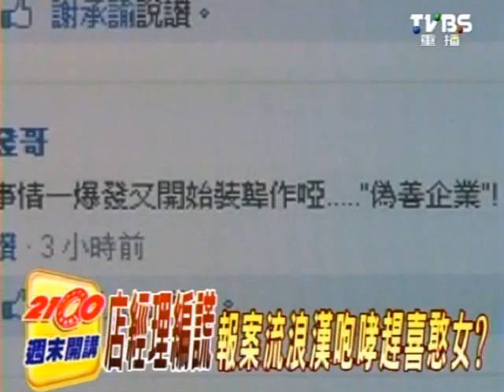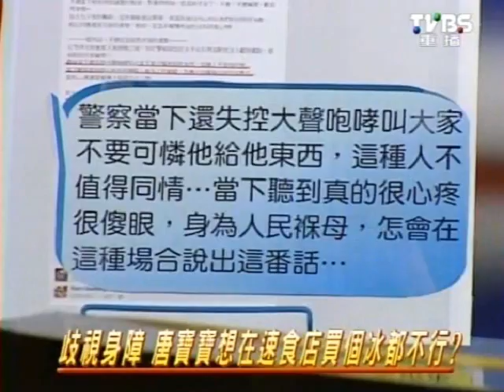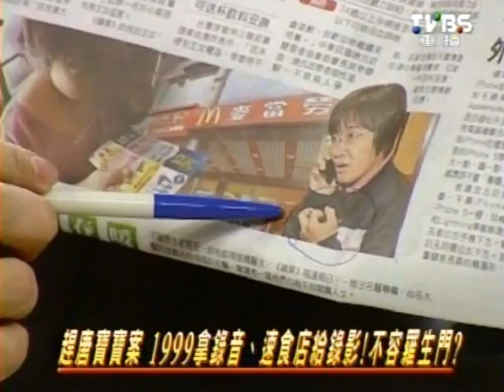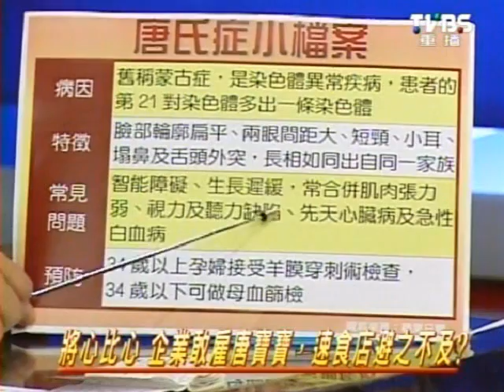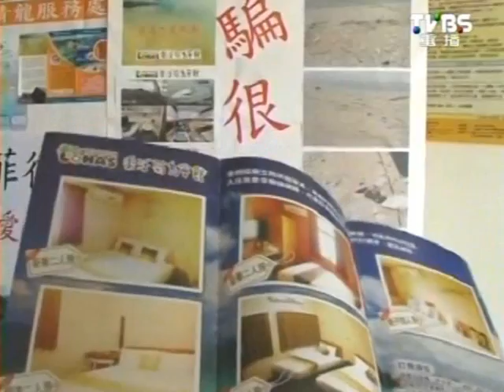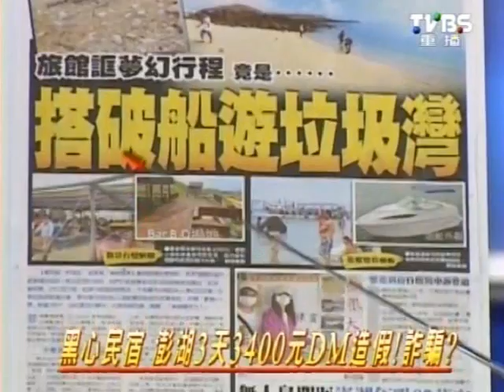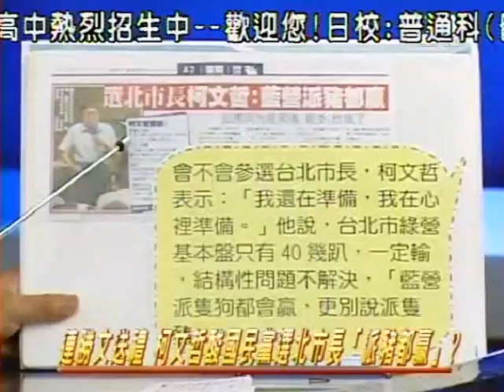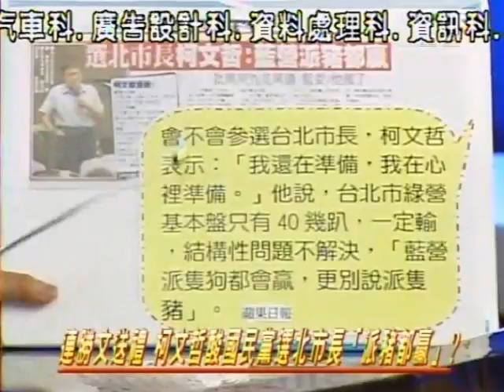2100週末開講 2013-06-23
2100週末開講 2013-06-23